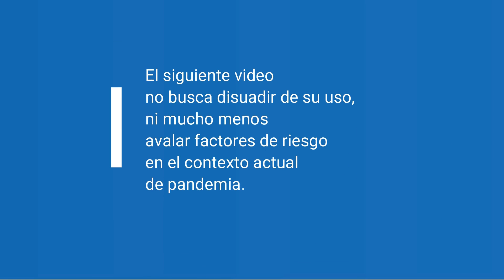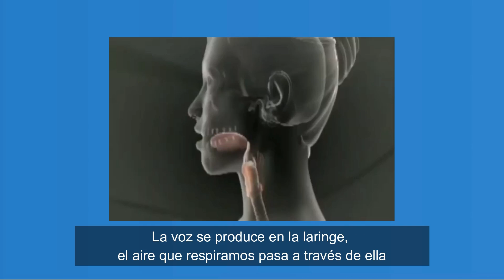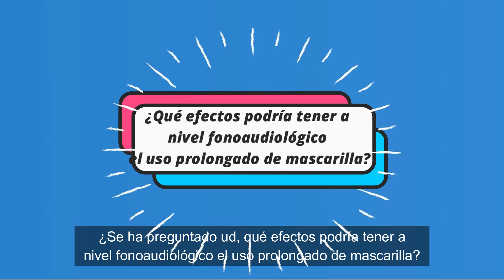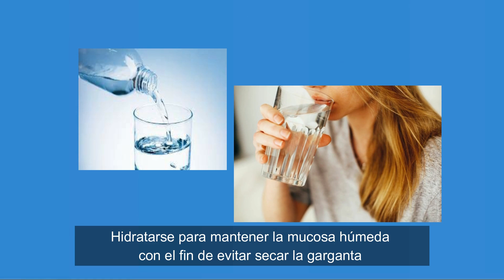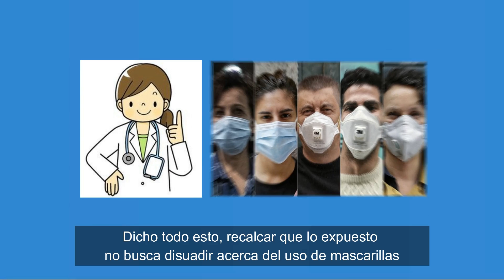Consecuencias vocales de uso de las mascarillas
Material difusión creado en el marco del curso Introducción a la Fonoaudiología.